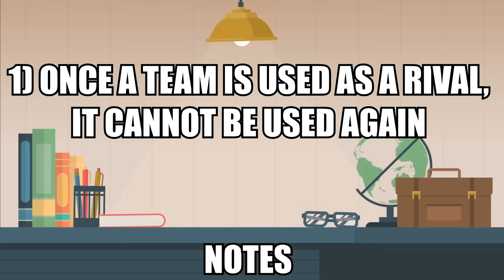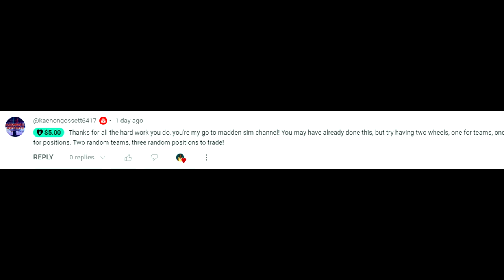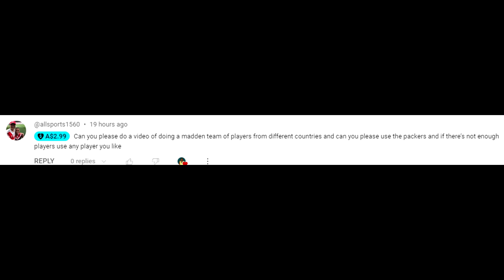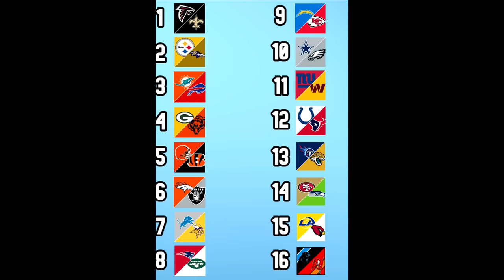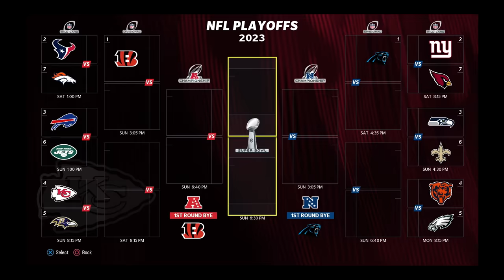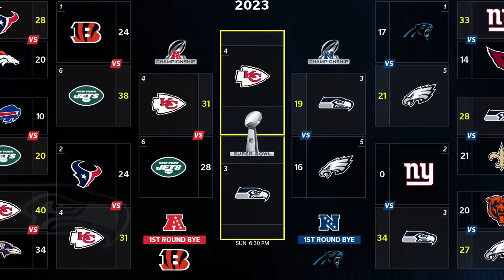What If Rival Teams Combined With Each Other? (Full Tournament)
Please download Royal Match using this link, it'll help me out tremendously